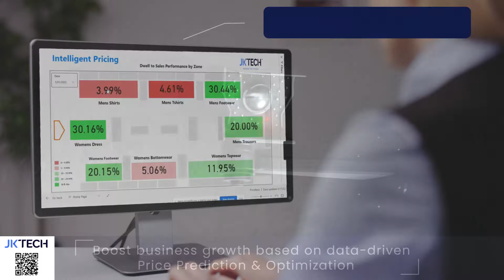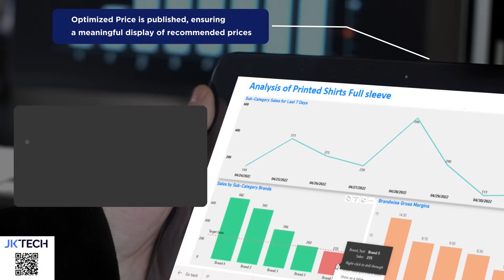JK Tech Unveils an Integrated Retail Solution with RetailNext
JK Tech unveils an integrated retail solution with RetailNext, to monitor and improve the Dwell-to-Sales performance, by ensuring the products are priced appropriately. An In-store SmartPricing Solution for making retailers and store managers successful.

JK Tech’s integrated solution with RetailNext empowers store managers to:
• Efficiently manage processes.
• Make timely decisions through real-time monitoring of product category performance.
• Determine the correlation trend for Net Dwell and Net sales.
• Boost businessgrowth through dynamic and intelligentpricing.